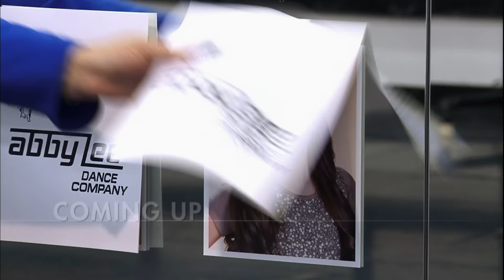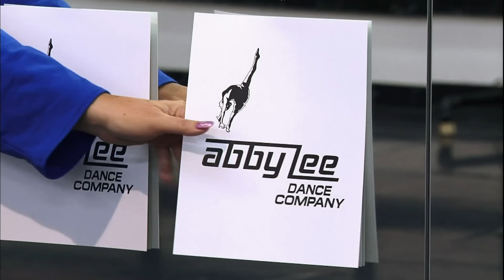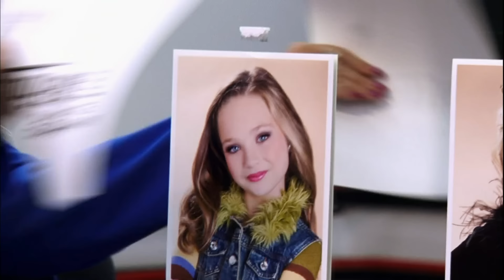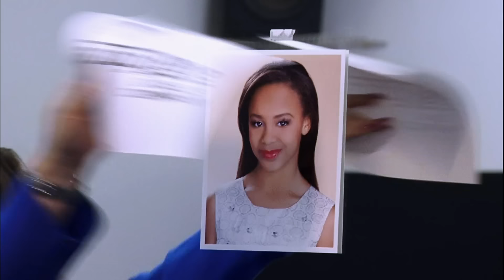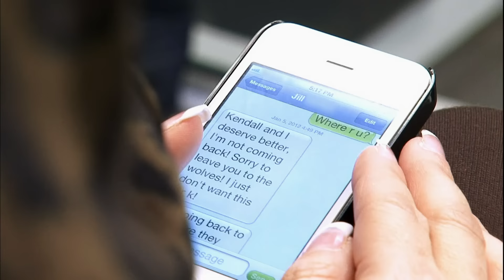The Runaway Mom (Season 2, Episode 8) | Full Episode | Dance Moms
After weeks of battling with the ALDC Dance Moms, Jill studio hops to Candy Apples. Abby and her ALDC dance team don't find out about Jill switching studios until they arrive at the competition in Season 2, Episode 8, "The Runaway Mom."